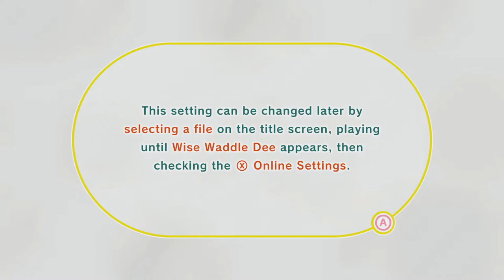My first Kirby game is OPEN WORLD! Kirby and the Forgotten Land part 1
This is my first ever Kirby game, and it's amazing so far. I can't wait to play more of this.